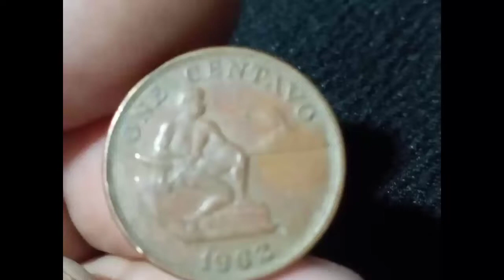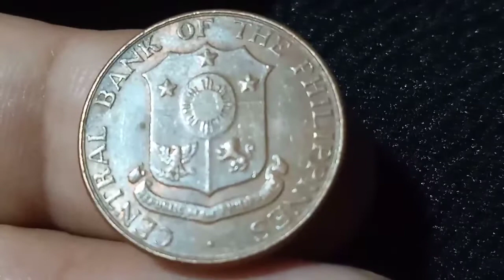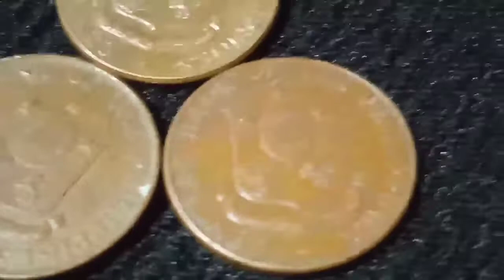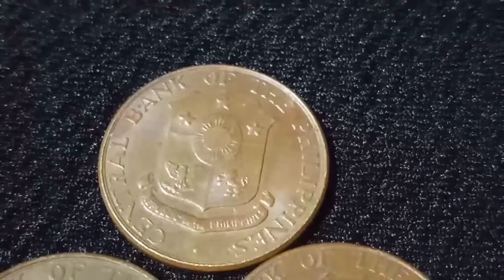Rare One centavo 1962 - 1963( their worth)